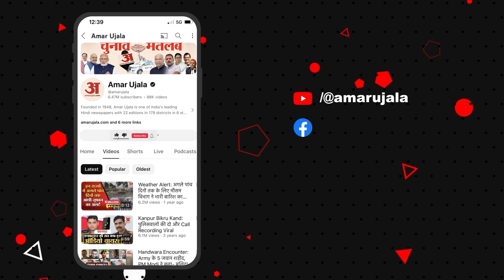Gonda: गोंडा में घाघरा नदी का जलस्तर बढ़ने से लोगों को हो रही परेशानी, किसनों की फसलों को नकुसान!